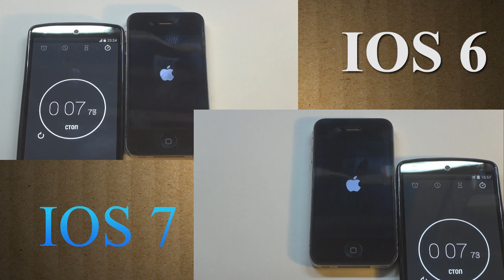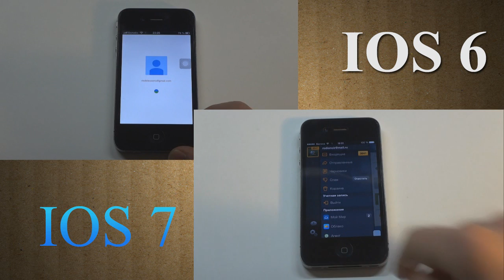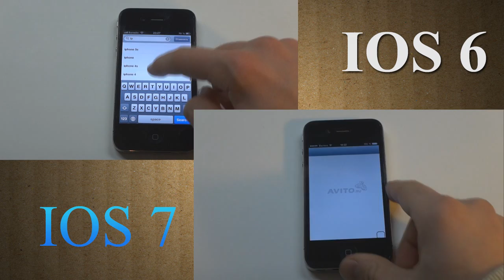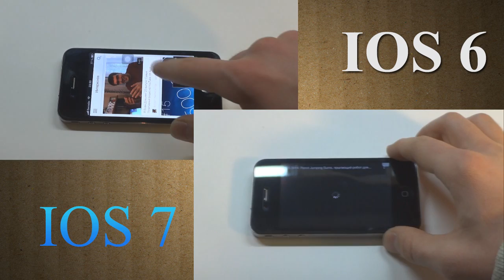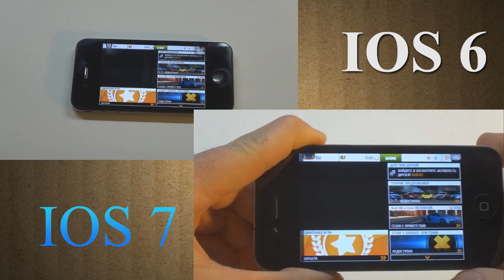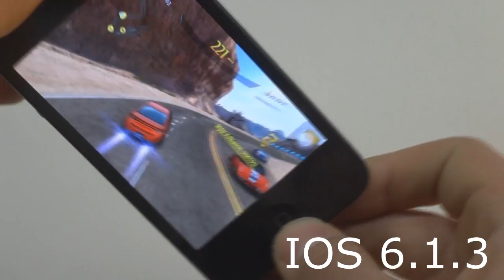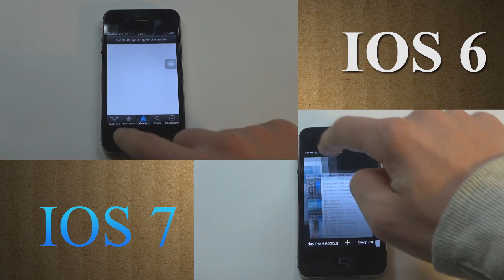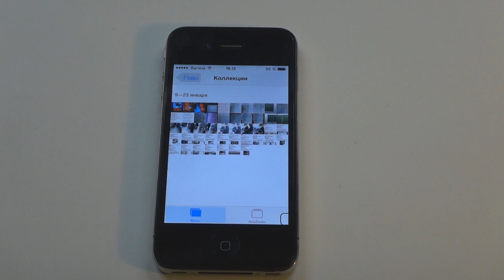iPhone 4: IOS 7.1 Beta vs IOS 6.1.3 (сравнение работы)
Всем привет, сегодня я попытался наглядно продемонстрировать в какую сторону движется Apple в отношении оптимизации ПО IOS 7 для устройств на примере iPhone 4.

СПАСИБО ВСЕМ, КТО МЕНЯ ПОДДЕРЖИВАЕТ!